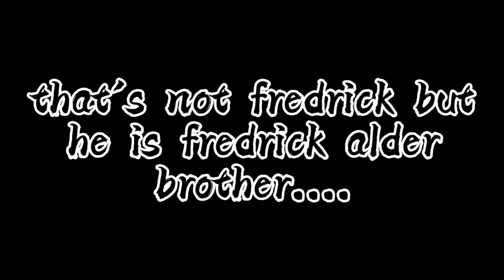if William abandon michael [part 5] [afton family] [past afton]